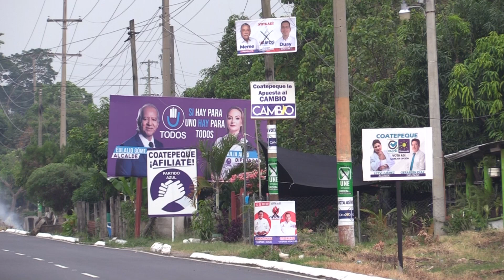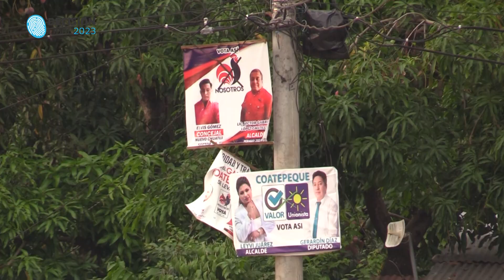Los pobladores de Coatepeque exigen soluciones a los candidatos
La falta de agua y otros problemas generan que los coatepecanos razonen más a fondo sus votos en estas Elecciones2023. ¿Quiénes son sus candidatos? Entérese en esta nota.

🔔Más información🔔